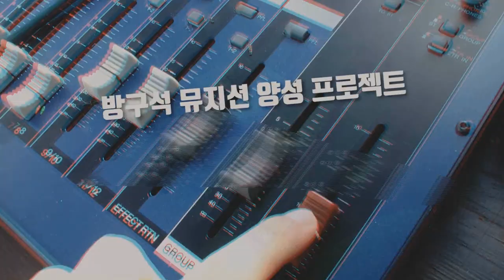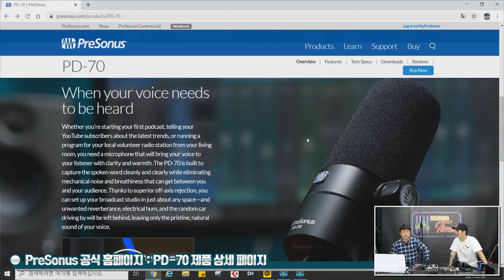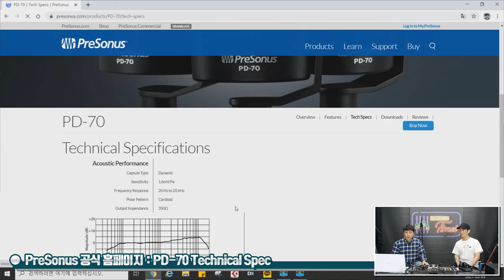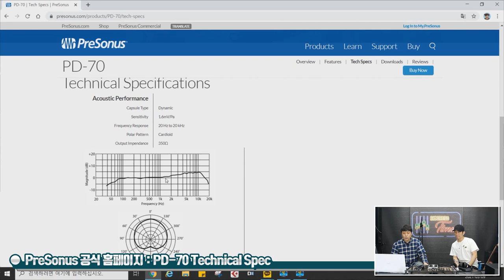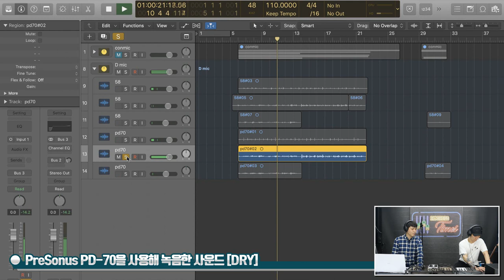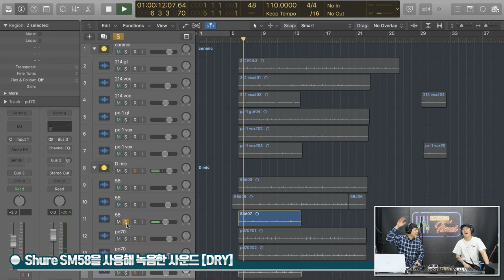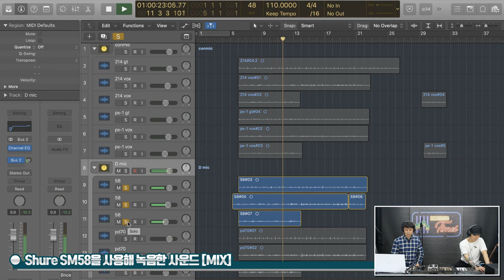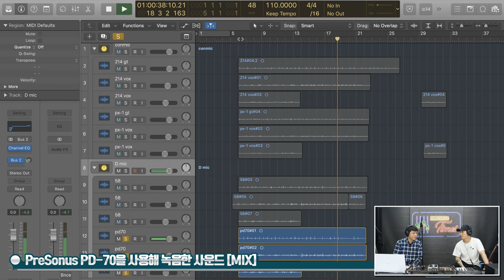[RecordingTimes 303회] Presonus 다이나믹마이크 PD-70